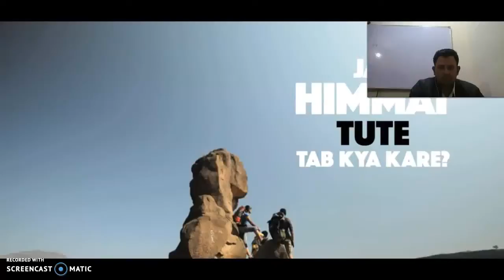Copy of WHAT DO DO WHEN WE GET BREAK INTERNALLY? MOTIVATIONAL VIDEO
I AM ONE OF THE  among millions who struggled, failed and surged ahead in search of success, happiness and contentment. Just like any middle class guy, I too had a bunch of unclear dreams and a blurred vision of his goals in life. All I had was an undying learning attitude to hold on to. Rowing through ups and downs, it was time that taught me the true meaning of his life.

“Those who wait they get as as less as the people who leave during the trying.”. “You need to become the change that you want to see in the world.”
CHECK

[01/01, 13:22] 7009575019: The New Year symbolizes the ending of one year and the beginning of yet another. We celebrate this event, yet it is only a moment in time, like any other day. But it is also considered a time when new beginnings can happen. Be determined to have a Happy New Year!

watch it and practice two it

OPEN here ALL THE LINKS

FREE ENGLISH GRAMMER BOOKS AND CHAPTERS ...

PUNB0777600